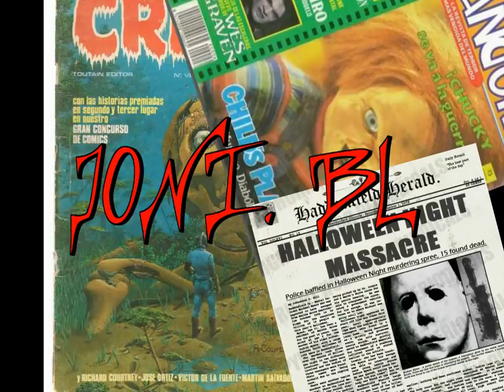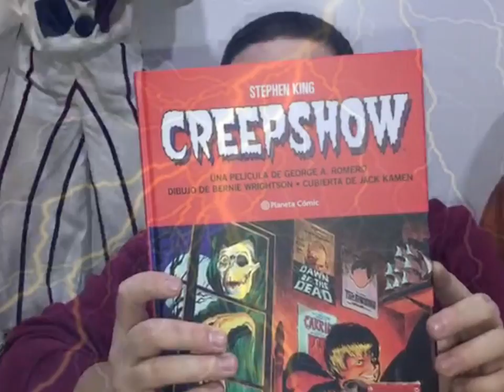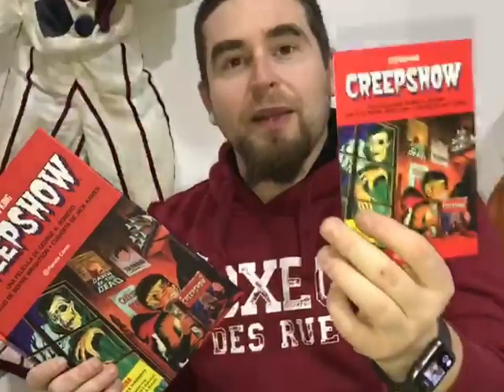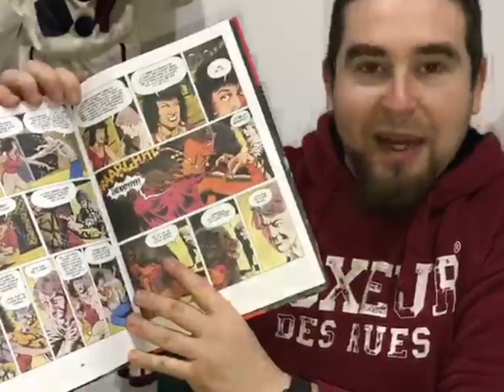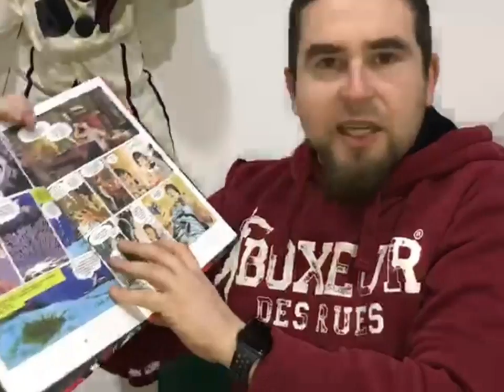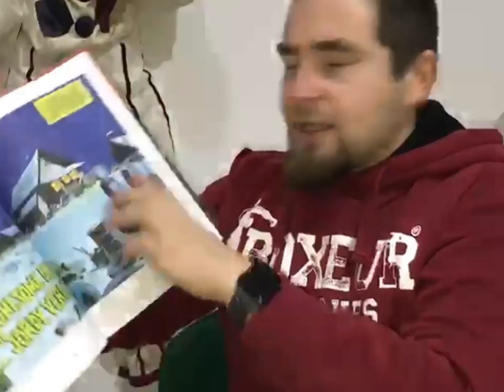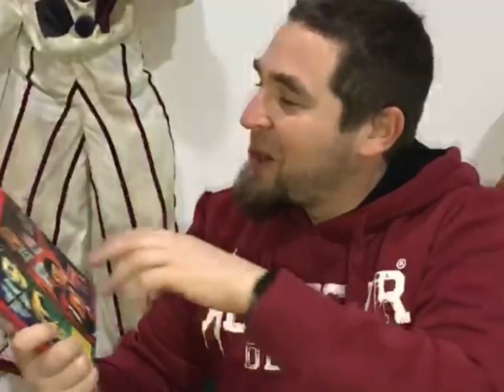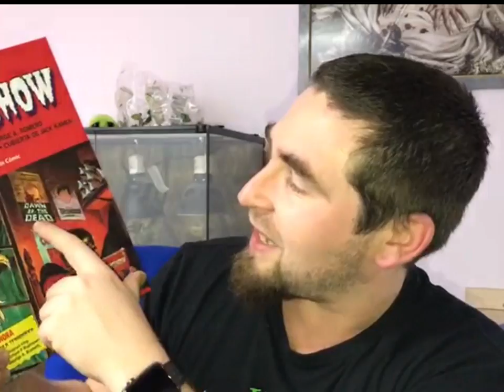MI AUTOREGALO DE CUMPLEAÑOS!! | CREEPSHOW planeta cómics